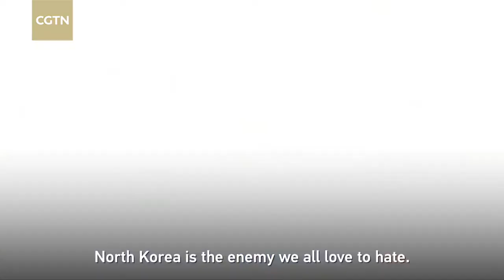CGTN Exclusive: DPRK – A view from the flipside